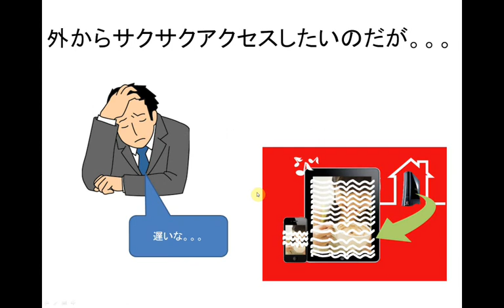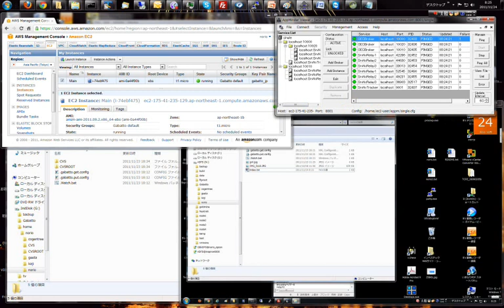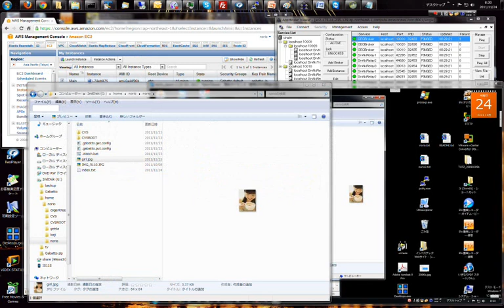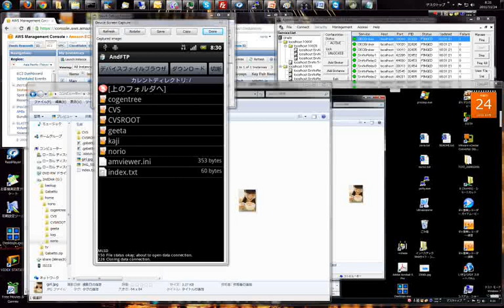田村さんの不満！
kazuoさんからの提案を受けて作成。